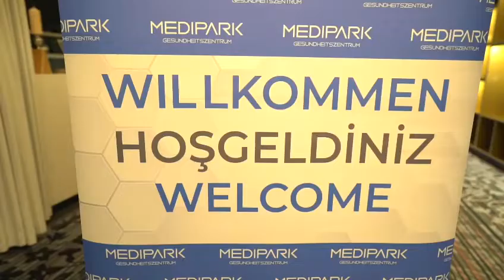"Medipark Sağlık Günleri Seminerlerine" devam etti